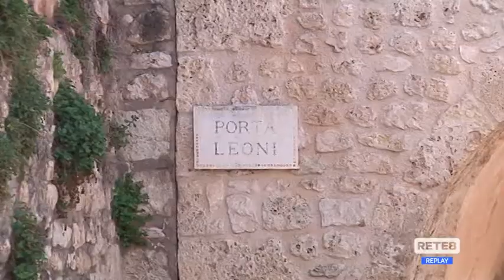L'Aquila - Errore durante il voto per Porta Leoni